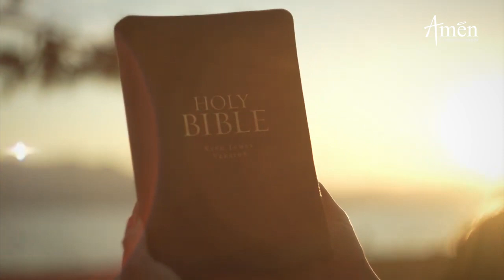Invitación l Padre Nuestro…Líbranos del Mal l Padre Carlos Yepes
👉 Padre Nuestro…Líbranos del Mal.